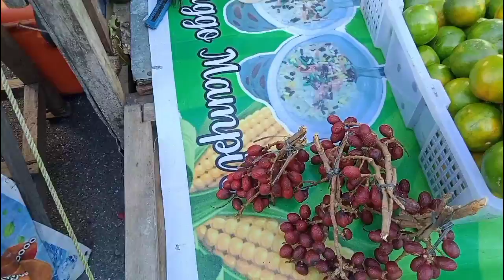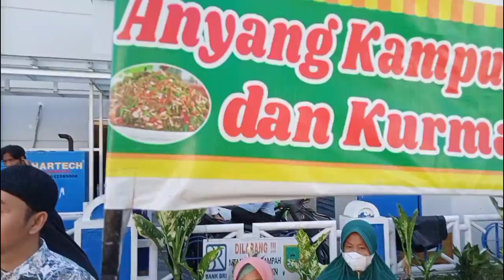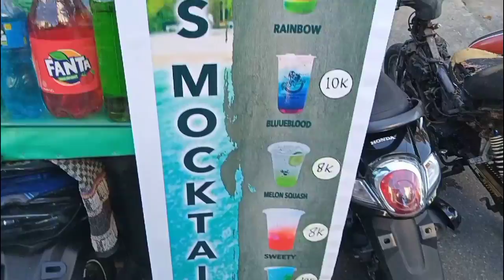Pasar Ramadhan 1443 H, Jln Mawar Bagansiapiapi. Selamat Menunaikan Ibadah Puasa 🙏